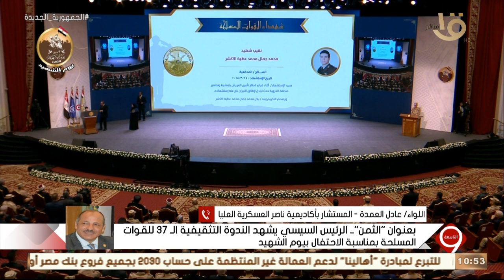بعنوان "الثمن" .. الرئيس السيسي: المصريين دفعوا ثمن كبير للقضاء على الإرهاب اللواء عادل العمدة يوضح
التاسعة |  بعنوان " الثمن " .. الرئيس السيسي: المصريين دفعوا ثمن كبير للقضاء على الإرهاب .. اللواء عادل العمدة يوضح التفاصيل